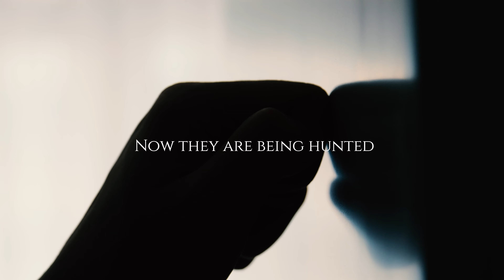Chosen by Destiny- Author Natasha Madden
Blurb:

A hidden bloodline, an ancient order out to destroy it.

Twenty-eight-year-old Nesrin left everything she knew behind in hopes of a fresh start. Building a new life and remaining anonymous is a balancing act, one she thought she had perfected. That was until a series of run-ins with the Pacific Northwest Pack brings with it a protector who will defend her no matter the cost, whether or not she wants his protection. Forbidden desires have Nesrin questioning her sanity. She trusted very few and no one enough to reveal her secret. Her only priority was to keep her last remaining family member hidden and safe from those who wouldn’t think twice about killing either of them.

Her journey of self-discovery brings new friendships and unexpected allies. The more she uncovers about herself and her family, the more questions she has. Things are not adding up.

All Nesrin cares about is protecting those important to her, even if that means sacrificing herself.

The Finding Sanctuary series is a gritty, sexy, action-packed urban fantasy, and paranormal shifter romance. Chosen by Destiny is a full-length novel recommended for mature readers due to language, sexual situations, and graphic fighting scenes.